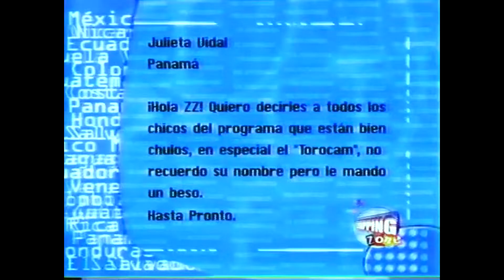Zapping Zone - Argos, Mexico (2000-2003)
Material: Diego Infante
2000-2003